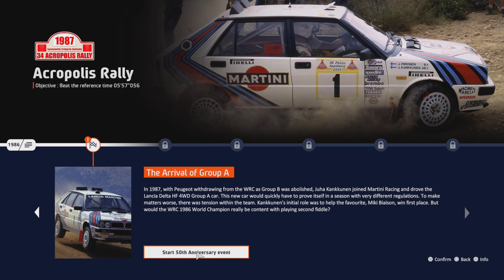WRC 10 Anniversary Rally Acropolis 1987 Lancia